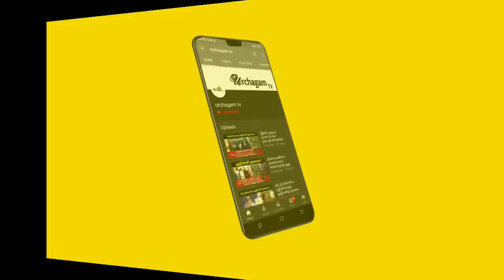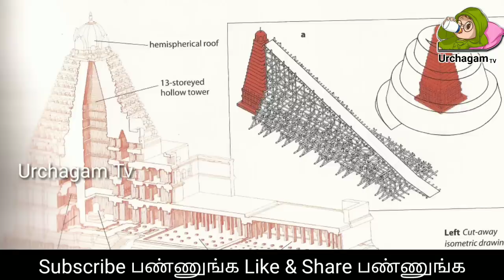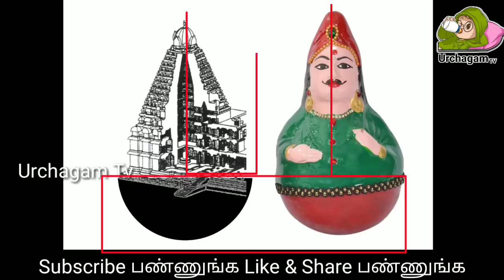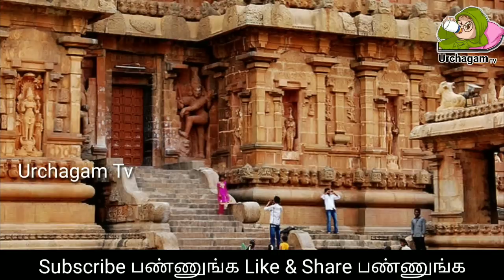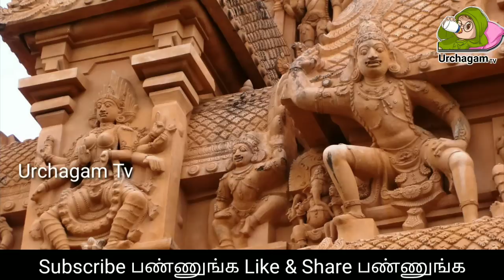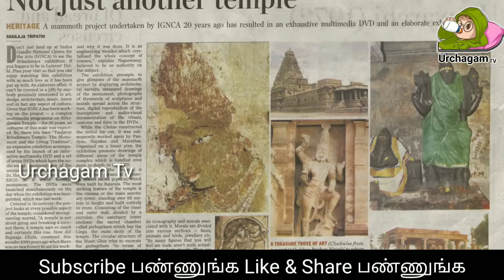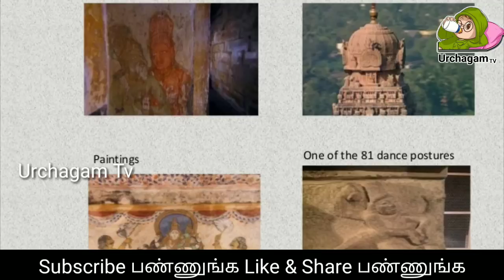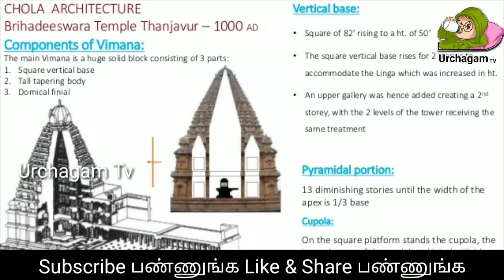ராஜராஜ சோழனுக்கும் தலையாட்டி பொம்மைக்கும் உள்ள சம்பந்தம் ! வெளியான ஆச்சரிய தகவல் !